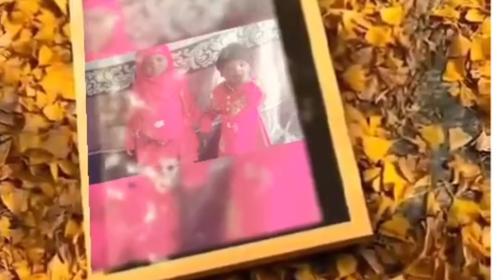SHARARO SOMALI BANTUU BOYS XAFLAD AISHA MUSA MAYANGE VS MOHAMED ABDI ROWO SHACIR ISSO AMERICA 🇺🇸2AAD